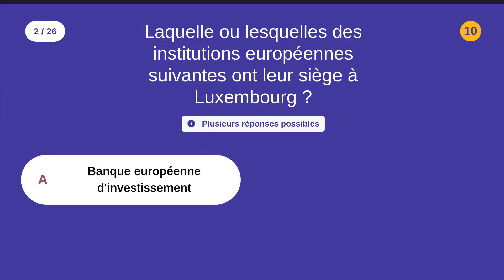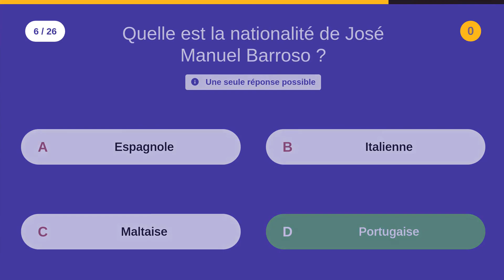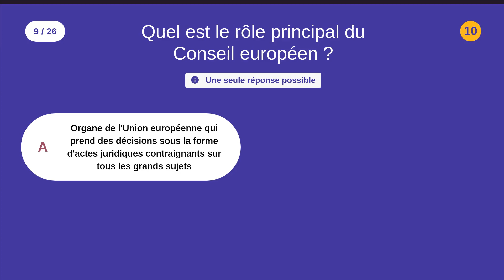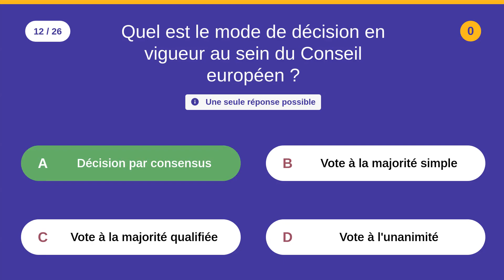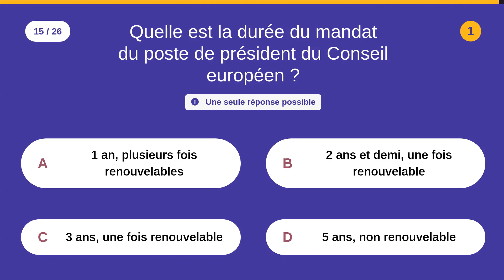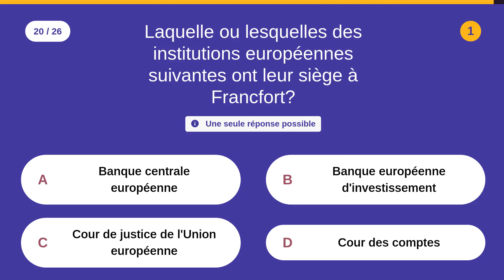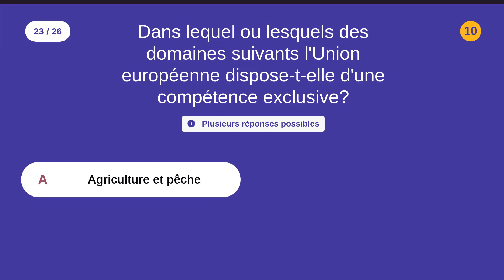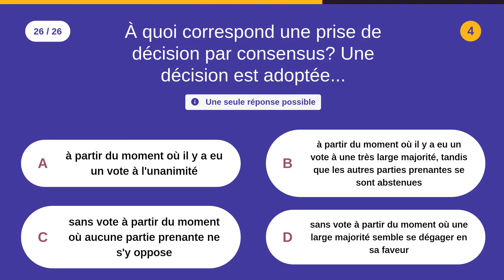QCM: Politique européenne - 7